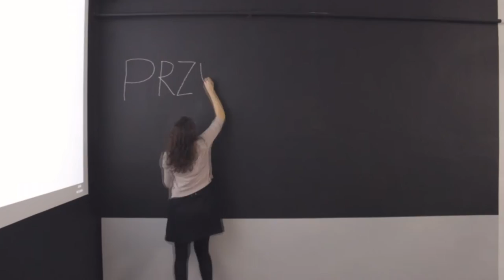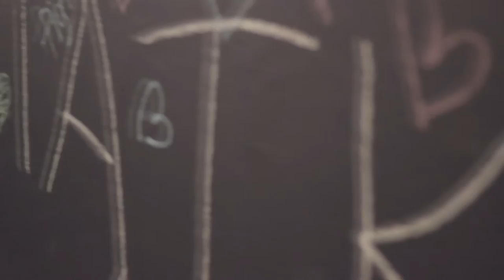Przyjaźń według naszego duszpasterstwa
Film stworzony w ramach piątkowej Integracji 18 listopada z motywem przewodnim przyjaźni.